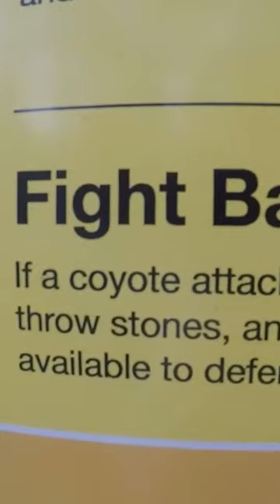This Pack of Coyotes RIPPED Taylor Mitchell into Pieces!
Taylor Mitchell was just 19 years old when she was brutally mauled to death and ripped into pieces by a pack of coyotes on the Skyline Trail in Cape Breton, Nova Scotia, Canada.